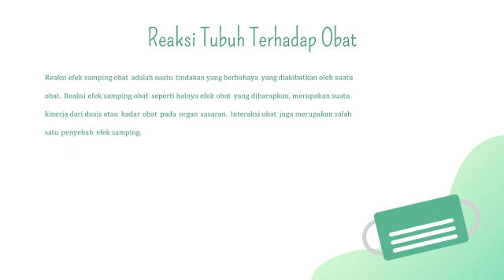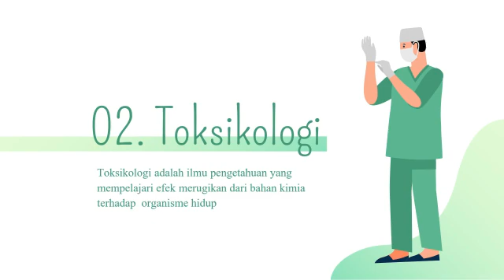Reaski Tubuh Terhadap Obat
Interaksi obat adalah perubahan efek obat ketika dikonsumsi bersamaan dengan obat lain atau dengan makanan dan minuman tertentu. Untuk mengetahui lebih lanjut mengenai jenis dan dampak interaksi obat, simak ulasan berikut.

Interaksi obat dapat menyebabkan obat menjadi kurang efektif, meningkatkan reaksi kandungan obat, atau menyebabkan efek samping yang tidak terduga. Pada keadaan tertentu, efek interaksi obat bahkan dapat membahayakan nyawa.

berikut adalah referensi untuk pembuatan ppt, dan bagi teman-teman yang membutuhkan template berikut silahkan tuliskan email pada kolom komentar.

semoga bermanfaat dan semoga membantu.